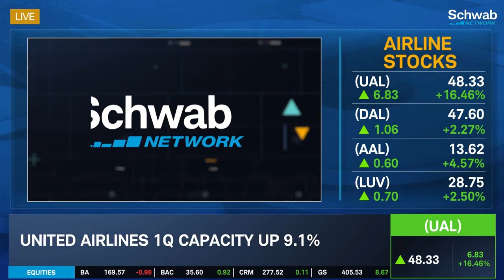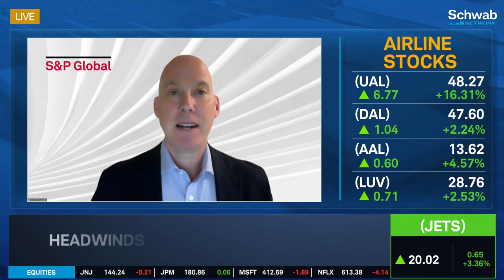UAL, BA, DAL: Best Positioned Airline Stock Amid Boeing Issues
United Airlines (UAL) rises after a 1Q earnings beat. Jarrett Bilous discusses this, as well as how United Airlines has cut its 2024 delivery plan due to Boeing (BA) plane issues. He also talks about the outlook for Delta Airlines (DAL). He then goes over best positioned airline stocks. Tune in to find out more about the stock market today.